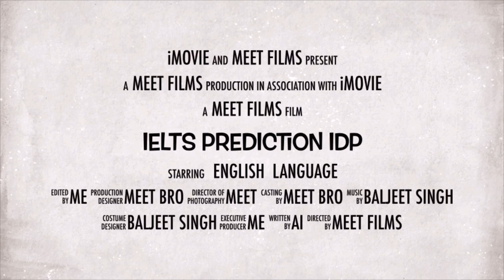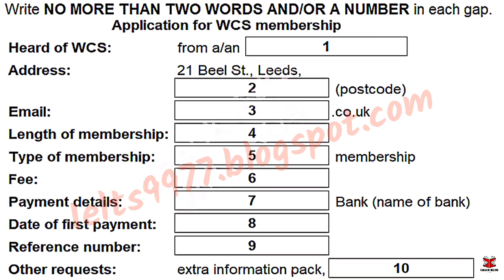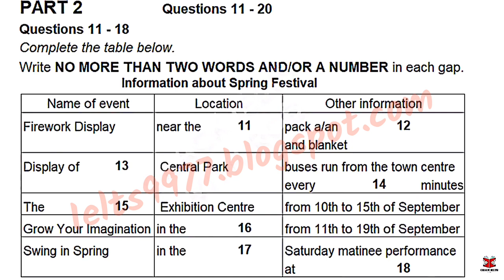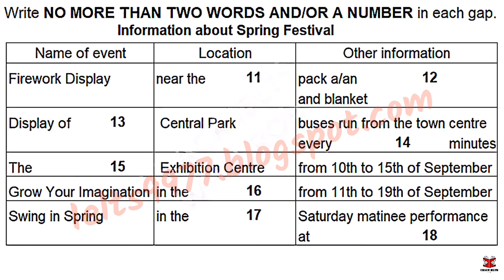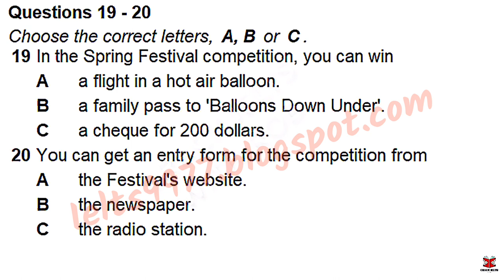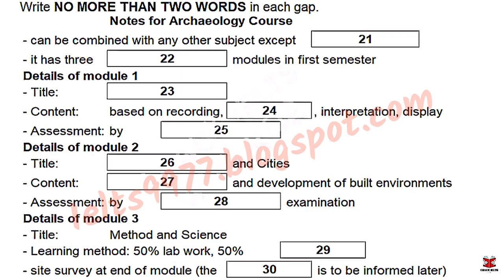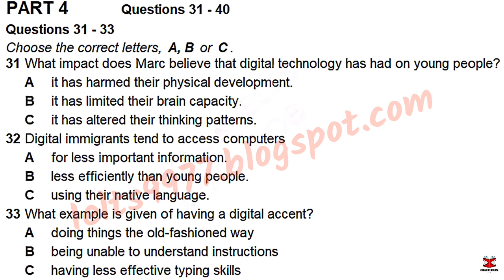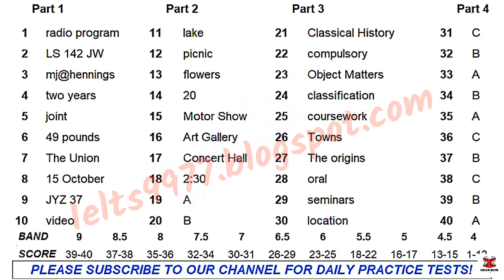IELTS LISTENING 15 TEST 1 || IDP LISTENING